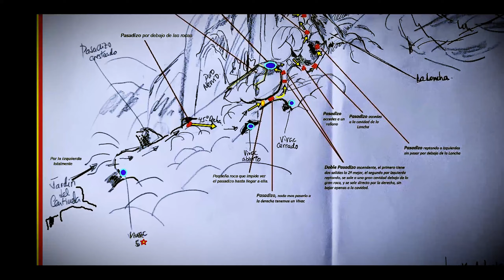Laberinto del gran batolito (junio 2023)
Mixkit: Bridge n98-621
Imagen @losk2delaskumbres